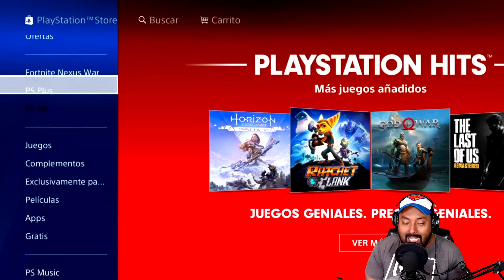Call of Duty Black Ops Cold War: Descarga GRATIS ahora mismo la ALFA ABIERTA en PS4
Descarga gratis hoy la ALFA ABIERTA de Call Of Duty Cold War en PS4 para comenzar a jugar mañana Viernes 18 de septiembre.

DISCORD DE LOS MAURINERS (Somos como los Believers pero mas sabrosos)